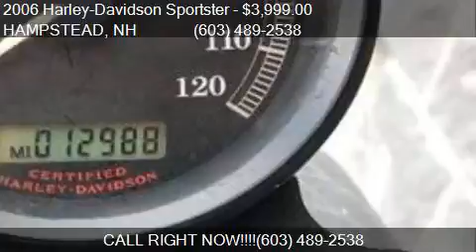2006 Harley-Davidson Sportster for sale in HAMPSTEAD, NH 03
This 2006 Harley-Davidson Sportster  is for sale in HAMPSTEAD, NH 03841 at Monarch Motor Sports.

Engine: 883cc
Transmission: Manual
Mileage: 12988
Contact Monarch Motor Sports 17R Gigante HAMPSTEAD, NH 03841 to test drive this 2006 Harley-Davidson Sportster  today.